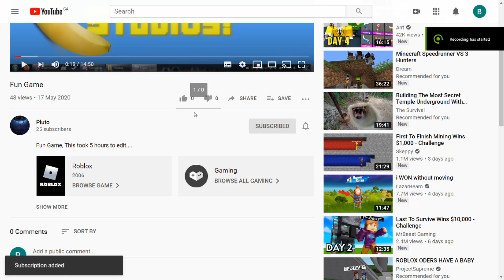[Northern Empire] Mini war with Romans!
This video shows a ez mini war with the romans and they got clapped!